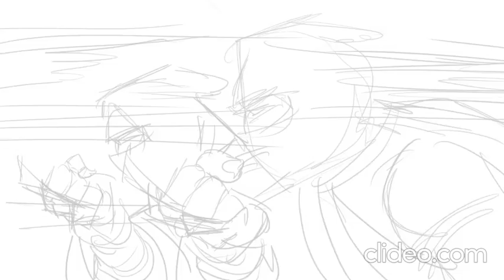ninja soup final animatic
Updated animatic of my personal project.